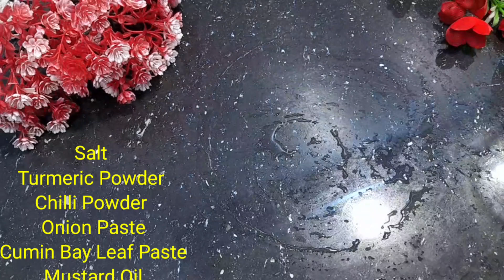mushroom curry recipe।খড়ের ছাতুর চচ্চড়ি। পল ছাতু তরকারি। দুর্গা ছাতুর রেসিপি। শিখ ছাতু।chhatu।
mushroom curry recipe। খড়ের ছাতুর চচ্চড়ি। mushroom recipes ।পল ছাতু তরকারি। দুর্গা ছাতুর রেসিপি।শিখ ছাতু।chhatu

mushroom
mushroom curry recipes
বেঙ্গলি মাশরুম রেসিপি
mushroom curry recipes
mushroom ki sabji
masrum ki sabzi
mushroom sabji kaise banayenge
matar mushroom recipe
mushroom cultivation
organic Mushroom recipe
village cooking channel
how to cook mushroom recipe
how to make mushroom curry
খড়ের ছাতু
শিখ ছাতু
মাশরুম
mushroom ki bhabe ranna kutta hai
mushroom ki bhabe ranna kore
Bengali style mushroom recipe
Indian food
village food
Indian girl cooking channel
mushroom recipe on YouTube
mushroom curry
mushroom recipe at home
দুর্গা ছাতু তরকারি রান্না
দুর্গা ছাতু
কারান ছাতু
বর্ষাকালের ছাতু রেসিপি
সরষে ছাতু রেসিপি
ছাতর বিরিয়ানি
পালো ছাতু
খড় ছাতু
পাউল ছাতু
কুরকুরা ছাতু
পল ছাতুর রেসিপি
মাশরুমের চচ্চড়ি
মাশরুমের ঝোল
এগ রোল রেসিপি
চিকেন রোল
রুটি রেসিপি
পারাটা রেসিপি
মাংস রেসিপি
বিরিয়ানি
ছাতু রান্নার ভিডিও
mushroom cinema
Masoom Mera Kobita
mushroom upokarita
mushroom recipe short video viral
mushroom ranna poddhoti
mushroom rannar  niyam
mushroom cultivation
mushroom Chas
ki bhabe mushroom ranna kore
mushroom recipe Bangladeshi
mushroom recipe for baby
healthy and nutritious mushroom curry recipe
delicious and nutritious mushroom curry recipe
mushroom curry recipe in English
mushroom curry recipe in Hindi
mushroom curry recipe in Bengali

 ছাতু রেসিপি
ছাতুর কচুরি রেসিপি
ছাতু রেসিপি
ছাতুর রেসিপি
ছাতুর রুটি রেসিপি
ছাতুর শরবত রেসিপি

mushroom curry recipe#mushroom recipe#খড়ের ছাতু চচ্চড়িপল ছাতুর তরকারিmushroom curry mushroom recipes mushroom curry recipes#poppy kitchen# mushroom curry recipe by nilima village food cute cooking villfood# village food#শিখ ছাতুখড় ছাতুকারান ছাতু# tradiswad#kabita kitchen mushroom curry recipe 2023 mushroom upokarita# SNATAS CHOICE# palo chatu paddy straw mushroom curry recipe straw mushroom curry পোয়াল ছাতুছাতুর চাষ#village cooking channel # Indian food Poorna nature girl# Durga chatu recipe# mushroom tarkari# mushroom ki sabji# mushroom ki sabjzi motar mushroom recipe# mushroom cultivation#বর্ষার ছাতু রান্নার রেসিপিranner recipe দুর্গা ছাতু তরকারি